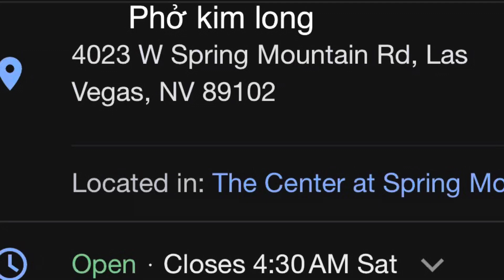Phở kim long ở las Vegas/pho kim long in Las Vegas